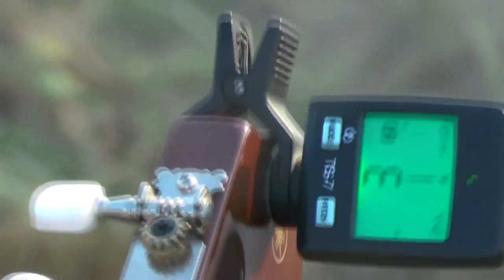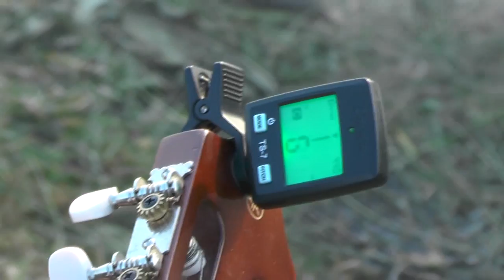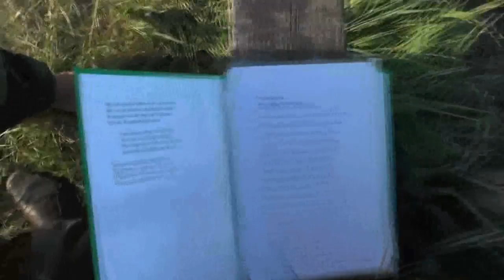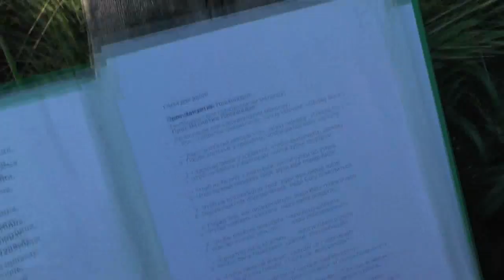Костёр разожжён. Настройка гитары. Народ собирается. 16. 06. 2017